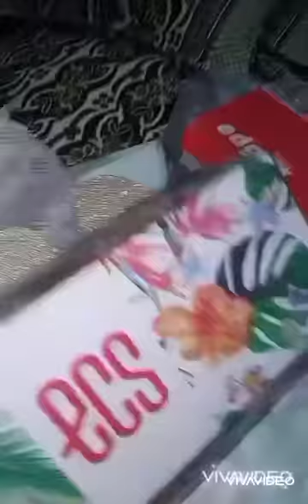first Sahri and iftari, some eid shopping😍